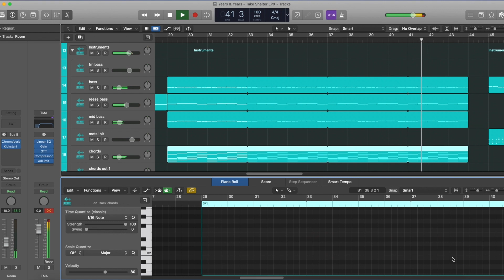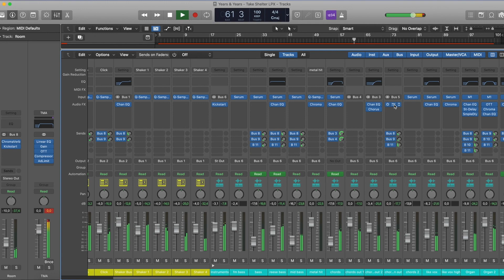Years & Years - Take Shelter (Logic Pro Remake)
💻 This version of "Take Shelter" by Years & Years, was created in Logic Pro X. You can see how to work with instruments and samples and learn how to set up settings, parameters, automatizations, plugins, audio signal routing, and more. All mixed and mastered, ready for use.

⚙ Template Specifications ⚙

📌Software, DAW:  Logic Pro X 10.6.3, or higher.
📌VST Plugins: Xfer's Serum v1.306 (or higher), Korg's M1,OTT,  and Nicky Romero's Kickstart 2 Vst Plugins required.
📌Song Key: B Min
📌Time Length: 4:09
📌Genre: Pop